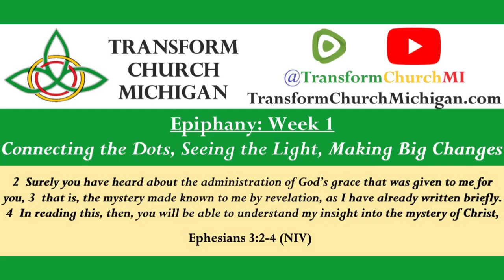2024-01-07: Epiphany - Week 1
Transform Worship message from January 7th, 2024 featuring Reverend Michael Ross preaching and teaching the Word of God during the Season of the Lord's Epiphany about the manifestation, purpose, life, and change!

Need access to a Bible (We don't receive anything for sharing these links with you)? The resources below should guide you to a website and apps that give you FREE access to MANY Bible translations, some with FREE narration features among many other features!